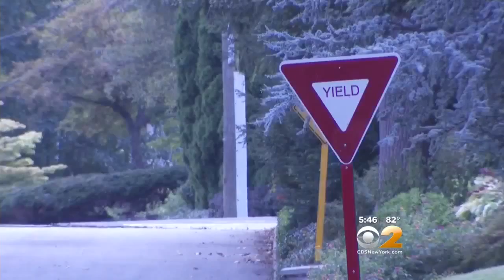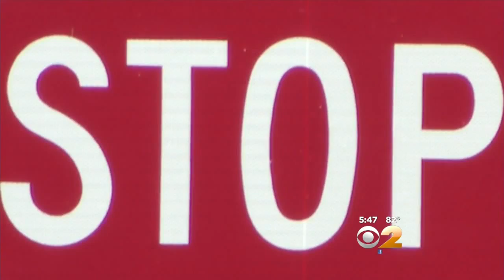Street Signs Missing In Ridgewood